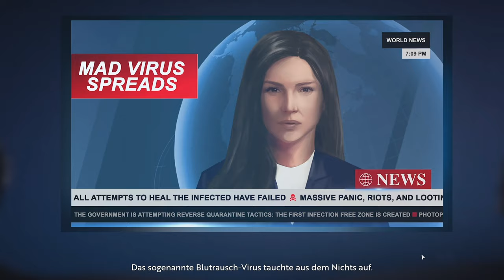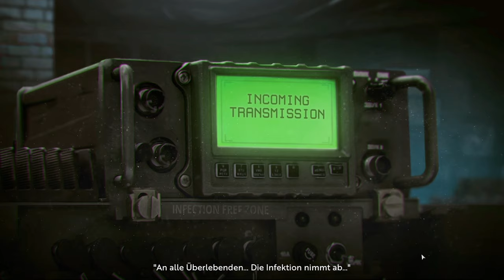Zombieapokalypse in Deutschland // #001 // Infection Free Zone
Erlebe im Prolog dieses postapokalyptischen, mit Spannung erwarteten Städtebauspiels die ersten Tage der „Zone“. Führe Überlebende an, baue deine Stadt wieder auf und kämpfe gegen die tödlichen Horden der Infizierten. Spiele in 6 verschiedenen, real existierenden Städten der ganzen Welt.

Können wir in soeiner Welt überleben?

Euer Raxermus!

Meine PC-Einzelteile:

Grafikkarte: ZOTAC GeForce RTX 3080 Trinity OC 10GB
CPU: AMD Ryzen 7 2700X
RAM: Ballistix Sport 64GB
Mainboard: Asus ROG Strix B450-F Gaming Mainboard
Netzteil: Corsair HX1000
Gehäuse: be quiet! Dark Base Pro 900 rev. 2